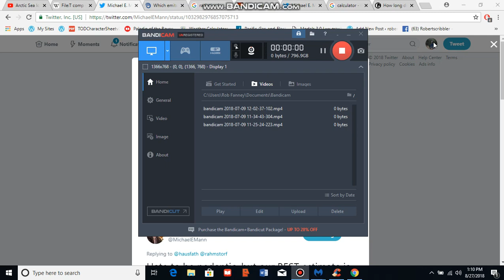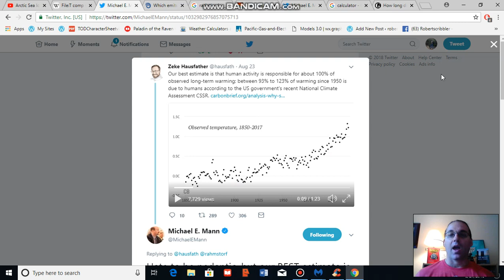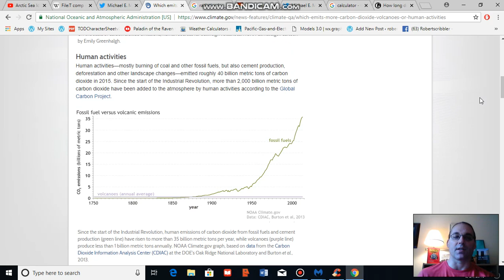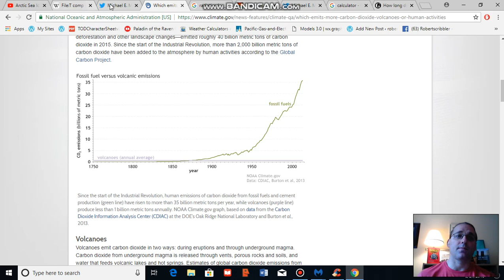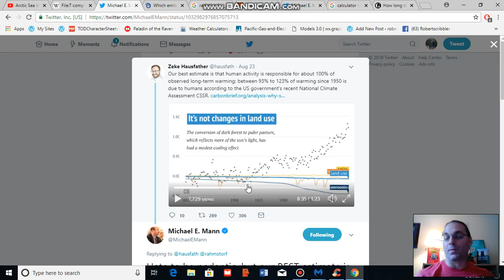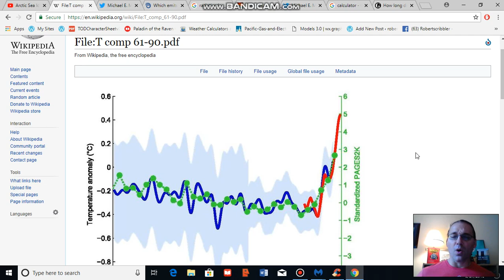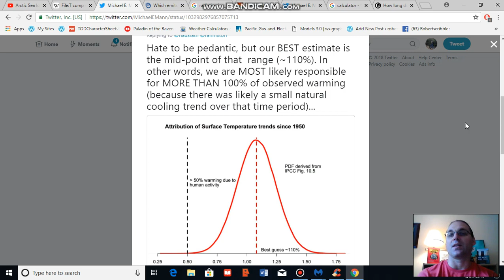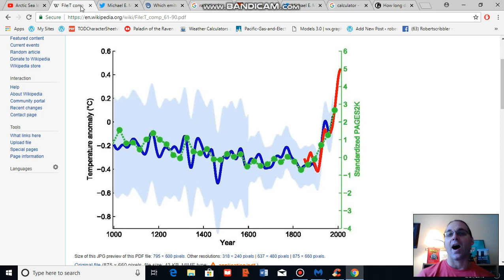Humans Likely Responsible for 110 Percent of Present Warming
Volcanoes? Nope. The sun? Nope. Contrails? Nope. Changes to the Earth's surface due to cutting down forests? Nope. It's the greenhouse gasses.